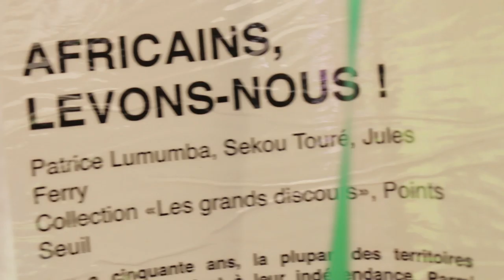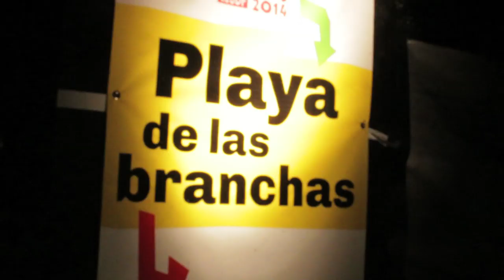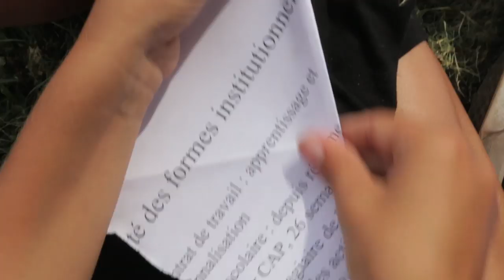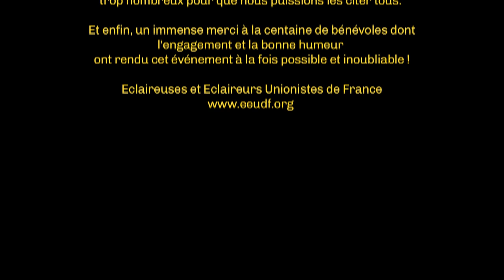Congrès des EEUdF 2014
Du 27 au 30 août, les bénévoles de l'association se sont retrouvés à Lusignan pour vivre un grand rassemblement : le Congrès 2014 !